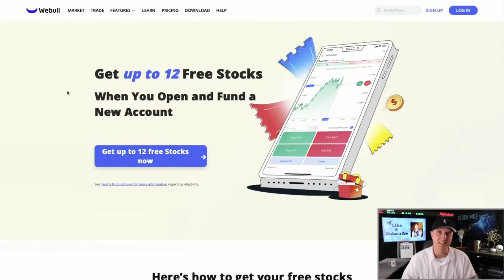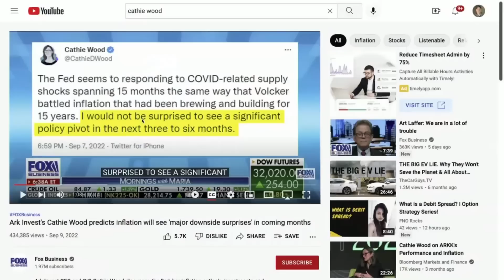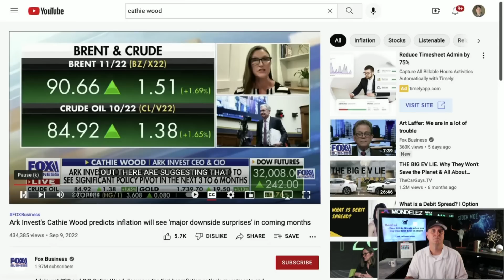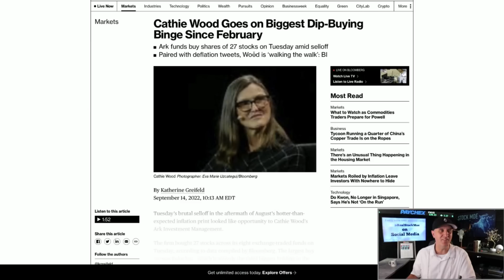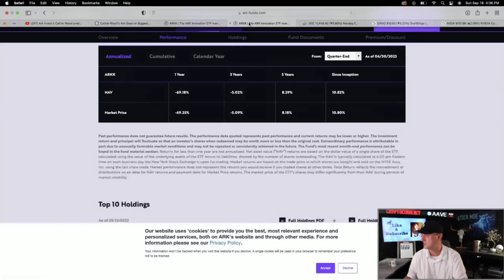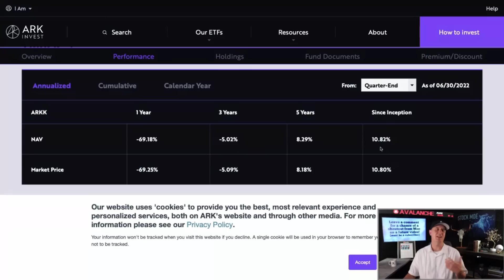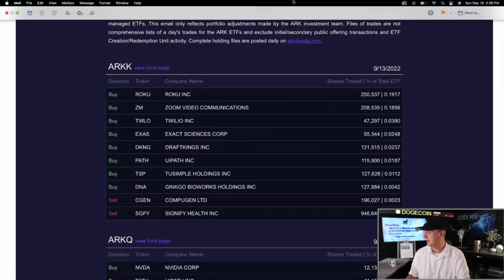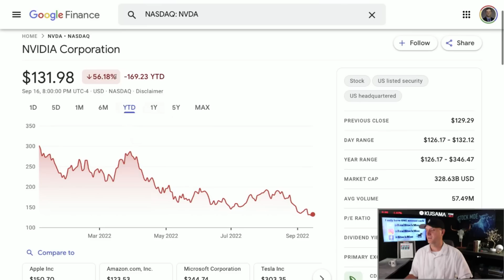ARK INVEST'S CATHIE WOOD JUST SAID WHAT? ARK INVEST'S CATHIE WOOD BOUGHT THESE TOP GROWTH STOCKS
1. ♊️| Get 10 Free stocks with moomoo worth up to $15,000 altogether

3. 🚀Up to 12 FREE STOCKS: Webull

5. ♊️| Up to $25 on Crypto.com

6. 🚀M1 Finance (Easy Free $$$ Bonus)

7. ⚠️The STOCK MOE BUCKET HAT for sale…

We take a look at the Ark Invest's Cathie Wood statements regarding the Fed and when Cathie Wood thinks that the Fed will pivot.  I believe she is right on with the deflation talk and that the Fed will need to pivot to quantitative easing or at least stop moving rates up.

I go over the Ark Invest returns for the ARKK fund and how it is doing since inception.  We get to see the stocks that Cathie Wood is buying for the ARKK ETF.  We see a lot of buying from Ark and Cathie Wood, does that mean we may see a push up in the stock markets.

If you haven't joined the Stock Moe Patreon, you will want to come over and join up with this We have the portfolios over there and are setting up for the possible coming recession.

We take a look at the fact that Cathie Wood bought Draftkings and I do believe the Draftkings stock price prediction will move higher as time goes on.  ARK has also bought some Coinbase as well.  We go over what stocks is Cathie Wood buying. We hit the Cathie Wood stocks. The Cathie Woods stocks 2022 list is looking good for 2023 as well. We go over the ARKK stocks and the ARKK holdings.